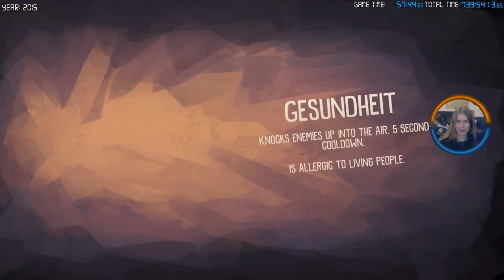Backlog #98 Zombie Viking - Day 1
Part of my Steam Backlog, playing through all my steam games